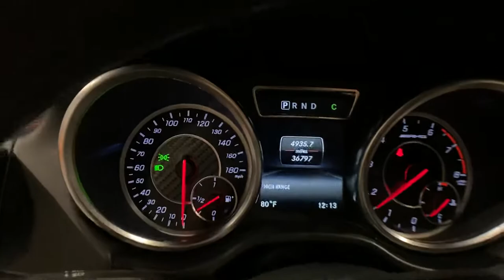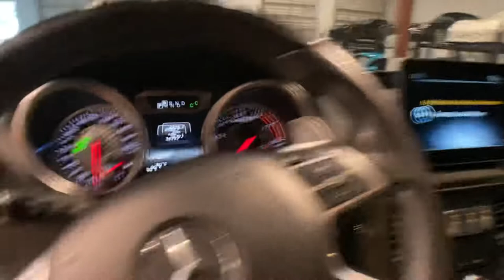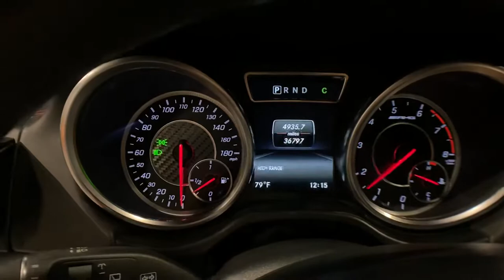2017 Mercedes-Benz G63 AMG w/ Performance Studio Pkg - designo Magma Red *FOR SALE*